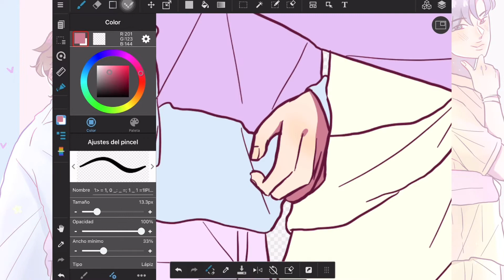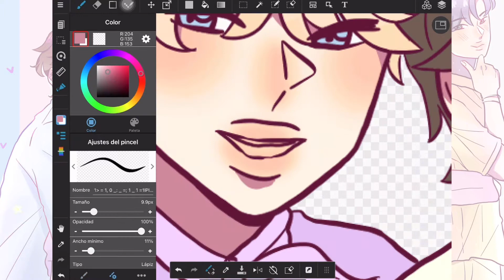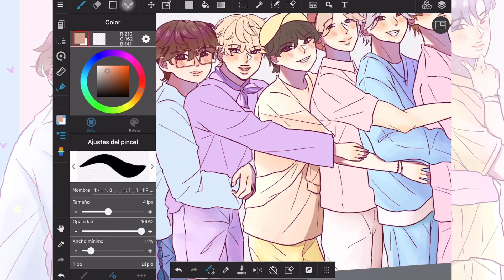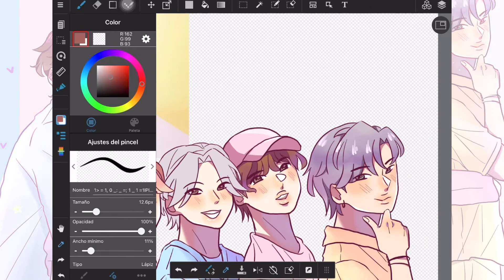BTS FESTA (Speedpaint)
Happy 8th birthday to BTS! Even tho im a 5 month old army (lmao) im really happy that they celebrate their 8th anniversary with ARMY!